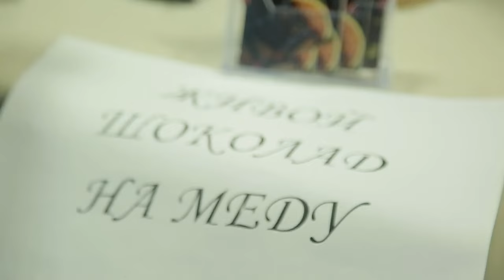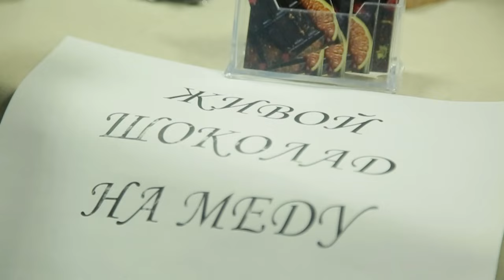ВОЛХВЫ ВОЗВРАЩАЮТСЯ культура возрождается 2024 АУРАМИРА мантры Руси ЯР-ЯР КОЛЯДА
Россия, 2024 , Украина,
  ⚠️СРОЧНО!,
Русская, ПРАВДА, Украина сегодня, Новости,
,вДудь, камеди, , 2маши ,